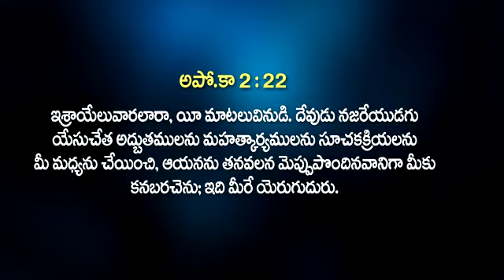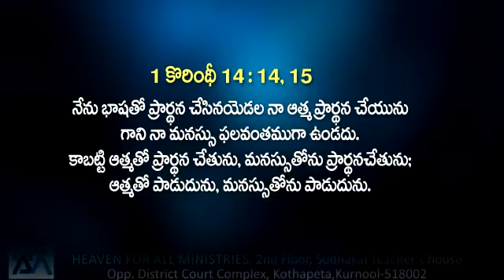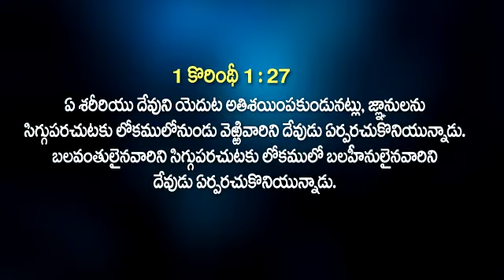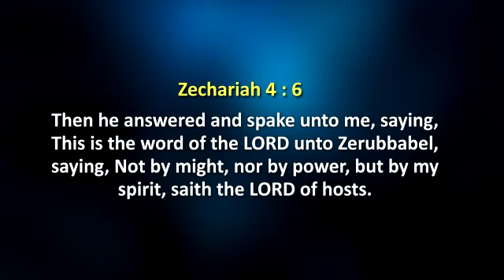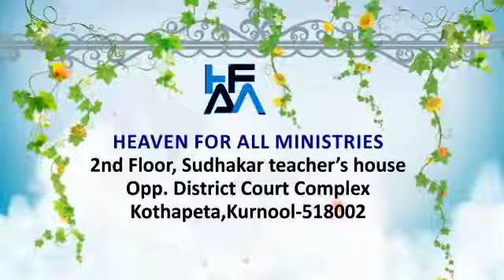అన్య భాషలు Part 4 | Tongues Part 4